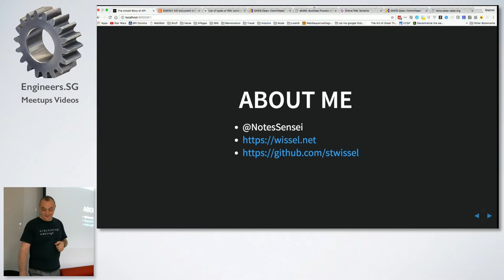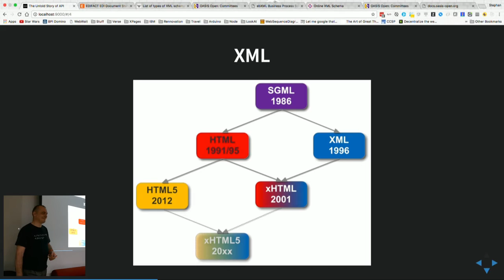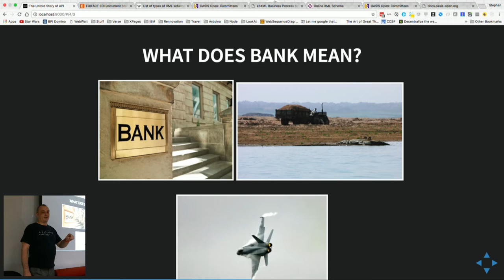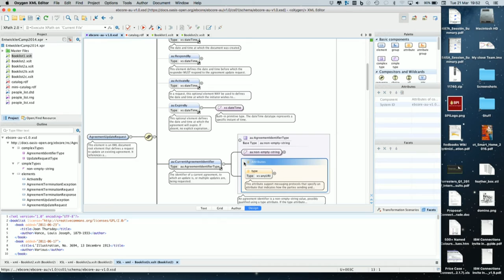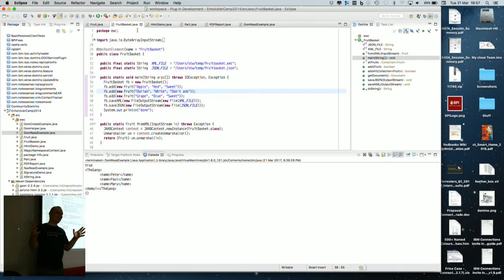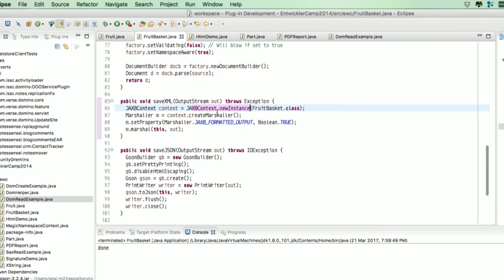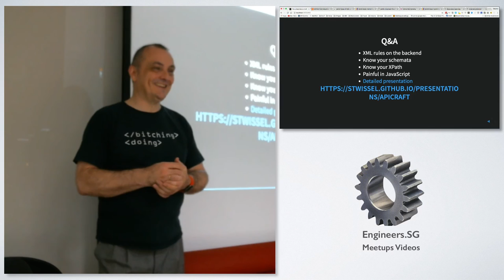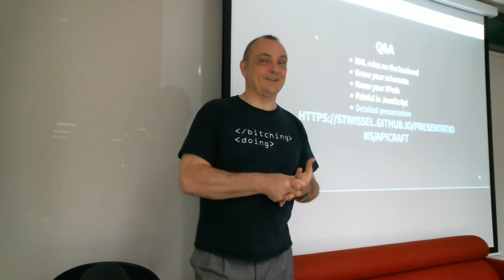"API archeology - the story of APIs before JSON dropped in" - API Craft Singapore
Speaker: Stephan H. Wissel